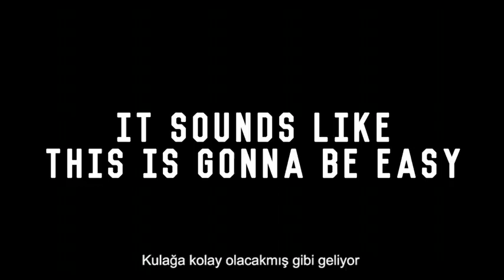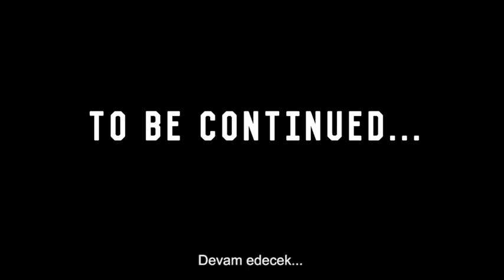Mazda CX-3 Ritme Meydan Oku – Kamera Arkası Bölüm 2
«Kulağa hoş gelmesi için ne kadar hızlı gitmeliyiz?» kendimize her gün sorduğumuz bir soru değil, tabii ucunda bir meydan okuma yoksa. Kamera arkası görüntülerimizin ikinci bölümünü seyredin.

Mazda CX-3 ve i-ACTIVSENSE güvenlik teknolojisiyle ilgili daha fazla bilgi için